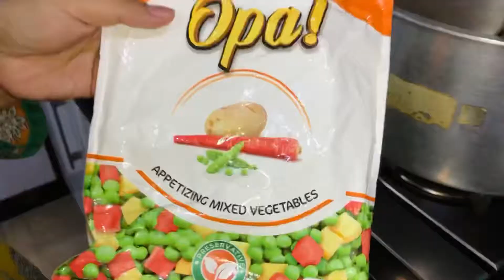What I cooked on weekend~full vlog😃